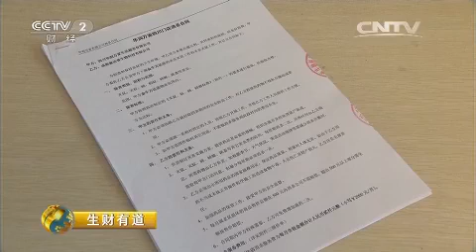20150618 生财有道 虫虫特攻队